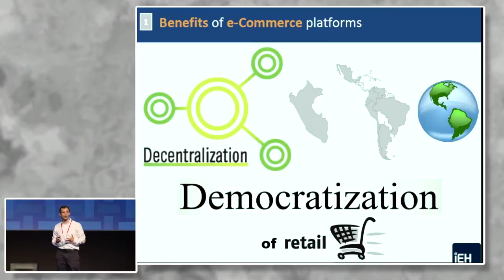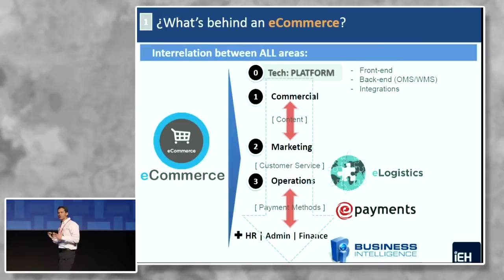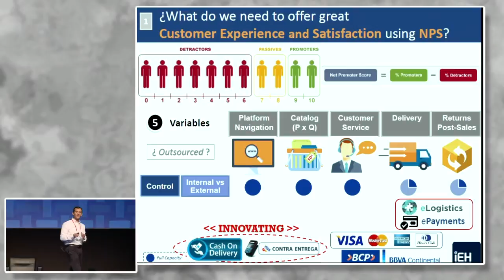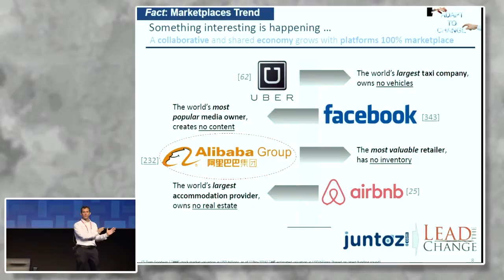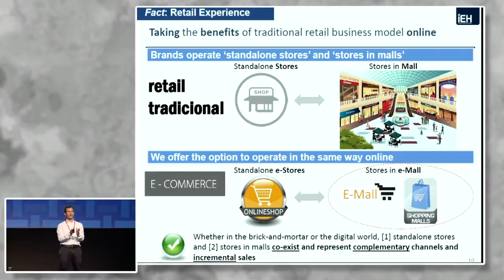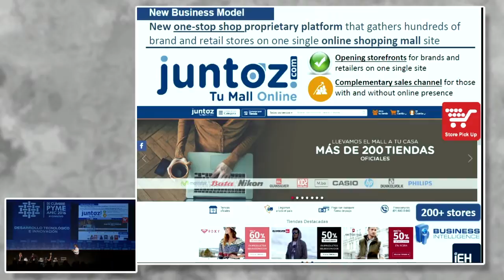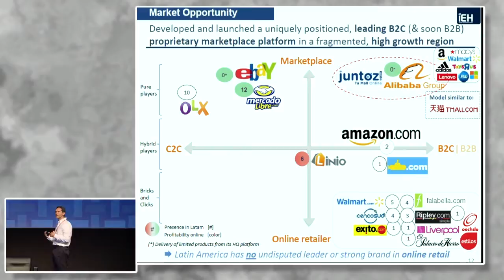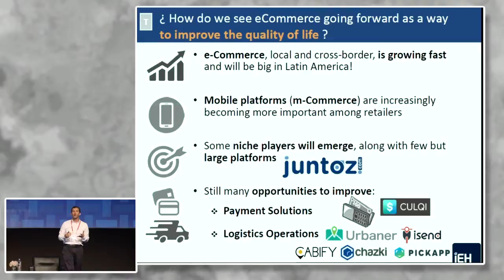Desarrollo tecnológico e Innovación. D´ALESSIO, Fernando [17 de noviembre de 2016]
IX CUMBRE PYME APEC 2016:
"Desarrollo tecnológico e Innovación".

PromPerú